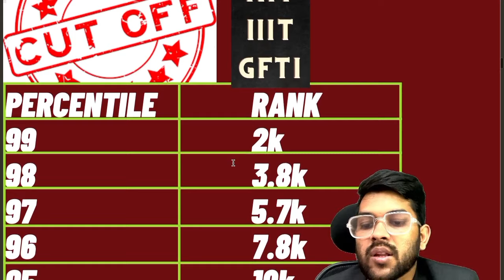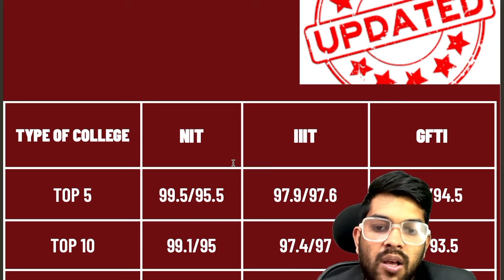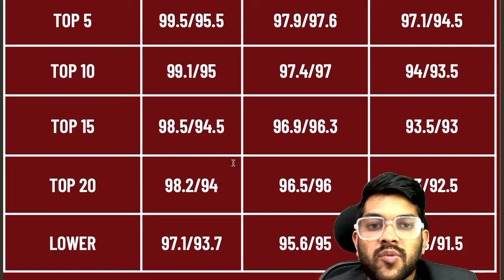Jee mains 2024 Percentile vs EWS Category rank | Safe percentile for EWS Category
(jee 2024 expected cutoff marks vs percentile for 2nd attempt )

(All 26 iiit college cutoff percentile )

(jee 2024 percentile vs category rank )

(All nit vs percentile for genral category )

(all nit vs percentile for ews category )

(All 32 nit safe percentile for sc category )

(percentile vs nit/gfti/iiit for lower branch )

(percentile vs nit/gfti/iiit for cse branch )

Minimum percentile for nit college )

(jee mains 2024 expected marks vs percentile vs category rank )

(jee mains 2024 expected marks vs percentile for ews category)

(jee mains 2024 expected marks vs percentile for general category)

(jee 2024 percentile vs college )

jee mains 2nd attempt safe rank for ews category
jee mains ews students safe percentile
jee 2024 all colleges safe rank for ews category
top 10 nit /iiit/gfti safe percnetile for ews students
top 20 nit /iiit/gfti safe percentile for ews students
lower nit/gfti/iiit safe percentile for ews
lower branch safe percentile for nit
lower branch safe percentile for gfti
top nit cse branch safe percentile for ews students
top gfti cse branch safe percentile for ews students
all nit cse branch safe percentile